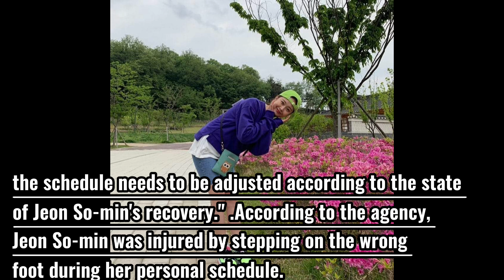Jeon So-min could not also join the upcoming filming schedule same as Song Ji-hyo|RunningMan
due to fast editing, I apologize in advance for some grammar flaws due to lack of proof reading time ex: addressing his which is supposed to be her and he instead of she.